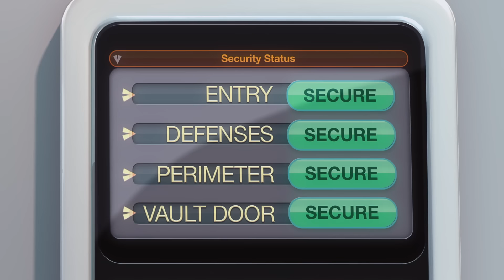Despicable Me | Gru's Biggest Heist Yet | Extended Preview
Now Available On Digital, 4K Ultra HD, Blu-ray & DVD

Get ready for a minion laughs in the funniest blockbuster hit of the year! Vying for the title of "World's Greatest Villain," Gru (voiced by Steve Carell)—along with his hilarious crew of mischievous minions—plots to pull off the craziest crime of the century: steal the moon! But when Gru enlists the help of three little girls, they see something in him nobody else has ever seen: the perfect dad. From executive producer Chris Meledandri (Horton Hears a Who, Ice Age), and featuring the voices of an all-star comedic cast, including Jason Segel, Russell Brand, Miranda Cosgrove and Julie Andrews, Despicable Me is "rousingly funny, heartfelt and imaginative" (Pete Hammond, Boxoffice Magazine).